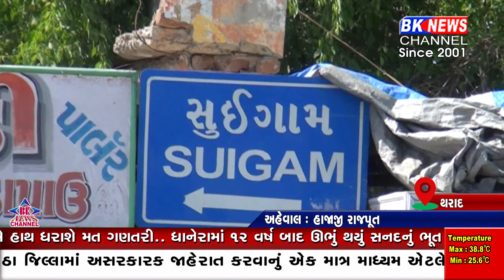દારૂ ઝડપાયો...! Liquor seized...!